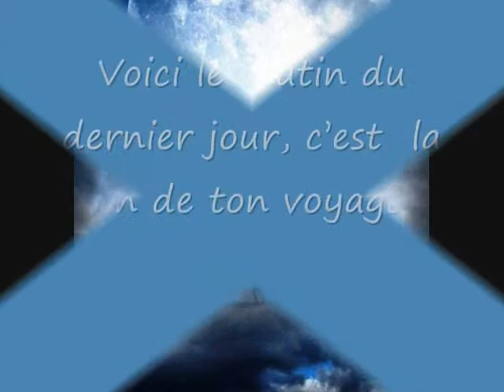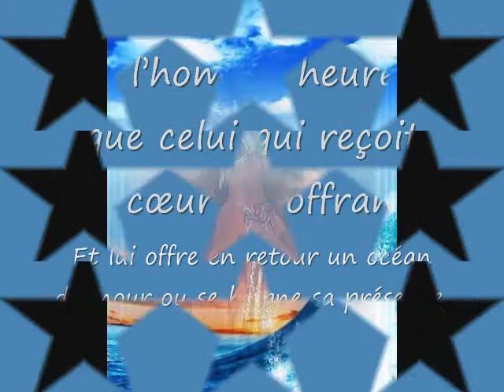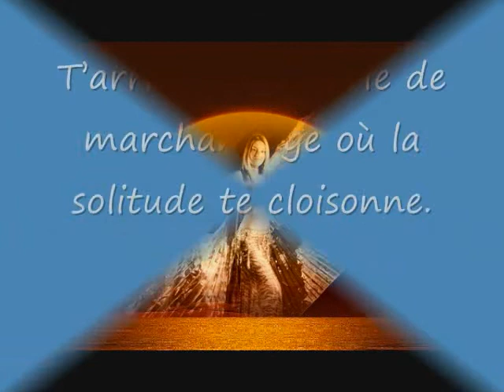Caravane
Caravane, voici ton oasis ; non ce n'est point un mirage,
De jours et de nuits tu traversas les déserts et les dunes
Voici le matin du dernier jour, c'est  la fin de ton voyage.
Ce soir les femmes  danserons pour les mâles sous la lune.

Touareg descend de ton chameau, la voit-tu t'attendre ?
Et danser vers toi  en te tendant  ses lèvres gourmandes ?
Pour elle tu es cet homme  qui parfois lointain et si tendre
Lui reste un mystère d'Afrique qui l'attire et aussi la hante.

Regarde là, même son salut de bienvenue est une danse,
En ton honneur, toi  le  conquérant des sables du Sahara ;
Ton retour après  de long mois une autre fois l'enchante,
De tous les hommes de la caravane elle ne pensait qu'a toi.

Déjà tes yeux l'aperçoivent comme une déesse en ton univers,
Telle une rose surprenante surpassant toute les fleurs du désert ;
Oh l'homme heureux que celui qui reçoit un cœur en offrande
Et lui offre en retour un océan d'amour ou se baigne sa présence.

Laisse ton chameau se reposer dans les dunes de sable jaunes
Et admirer seul le crépuscule Africain après sa longue traversée ;
Et soit donc heureux qu'une déesse telle Isis aux ailes déployées
T'arrache d'une vie de marchandage où la solitude te cloisonne.